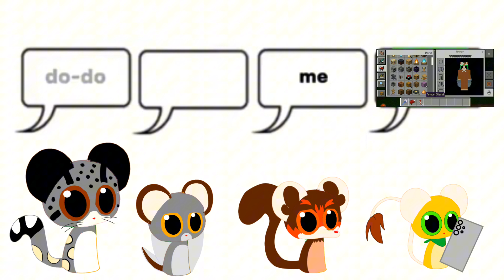Day and night meme video with my Ocs (ft. Dariyon the clouded leopard) original video in description